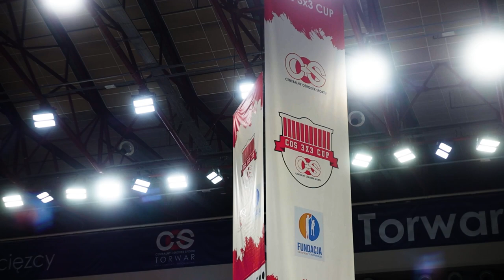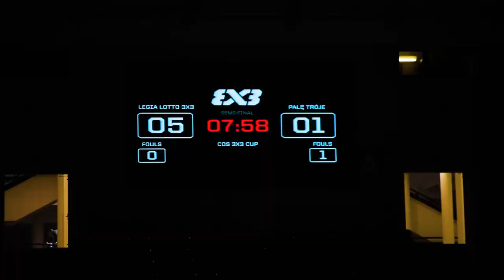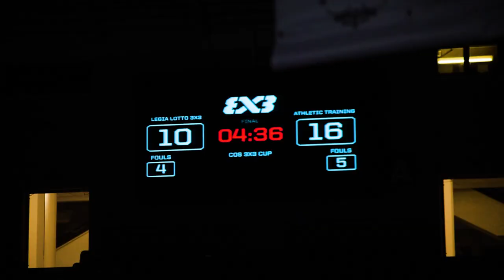O włos od zwycięstwa na Torwarze | LEGIA KOSZ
W sobotę, 10 września w największej w stolicy hali sportowej odbyła się druga edycja turnieju COS 3x3 CUP w której rywalizowała LEGIA LOTTO 3x3 Warszawa.

Zieloni Kanonierzy pokonywali kolejnych rywali dochodząc aż do finału, gdzie po walce do ostatnich sekund przegrali minimalnie z Athletic Training, 20:21.

Zobaczcie relację wideo z tego turnieju.

Obserwuj nas w Internecie i oglądaj mecze na sportowych kanałach Polsatu i Emocje.tv